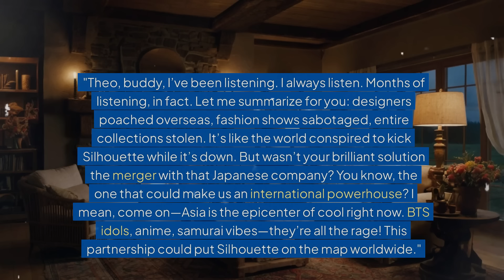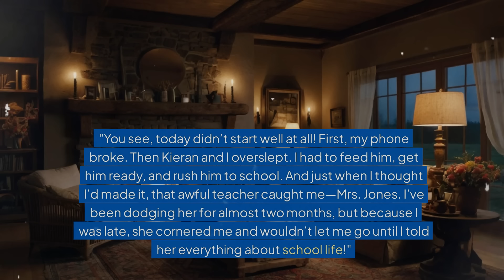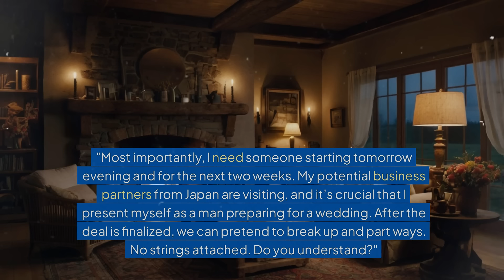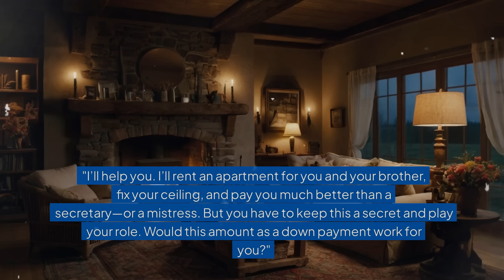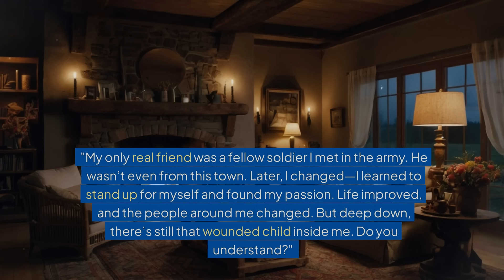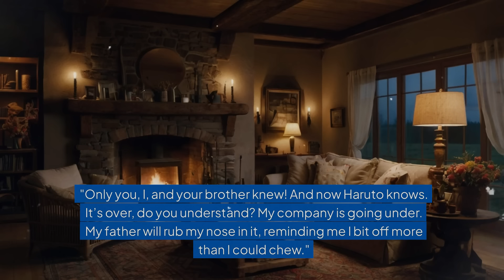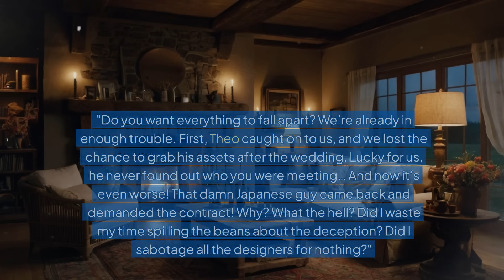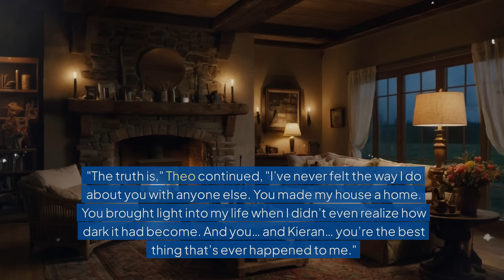I'll marry whoever walks through that door, the CEO declared…the door opened to reveal a beggar